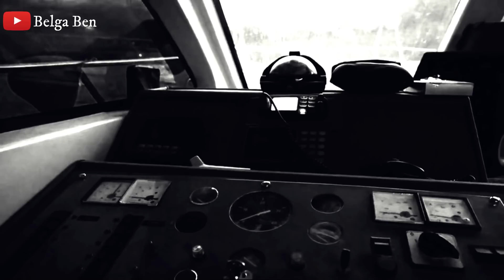(Saison6) 1 كفاش خدمت مع المافيا الايطالية الحلقة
Vente des T-Shirt Benjy Testa sur Amazon.fr
T-Shirt avec Logo Benjy Testa

musique utilisée:
Chant grégorien
Dursune
Inquietude
Falling Rain